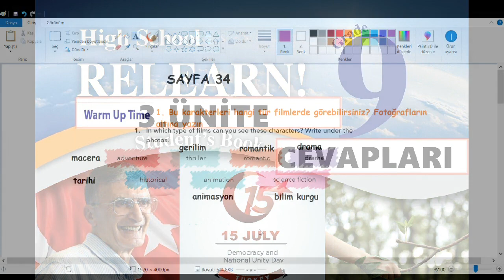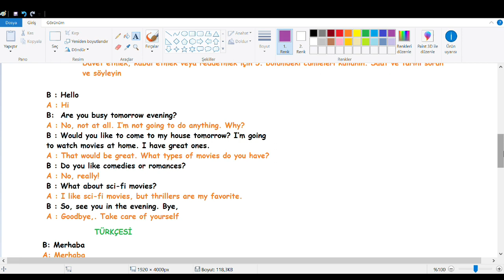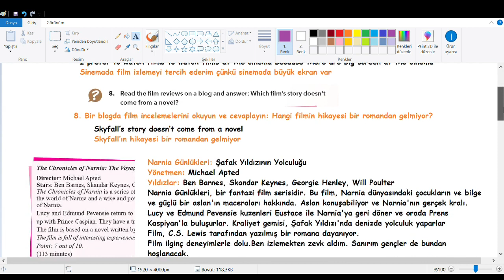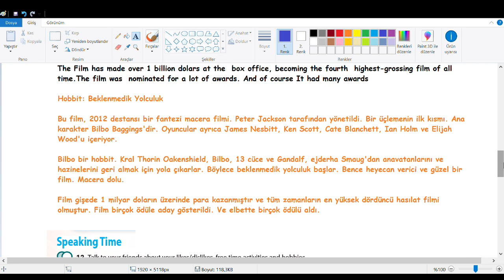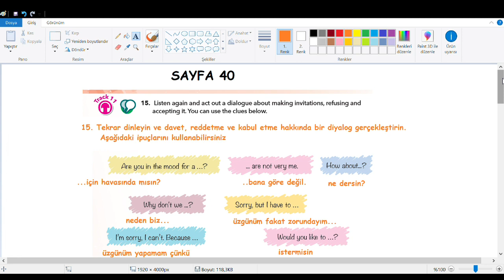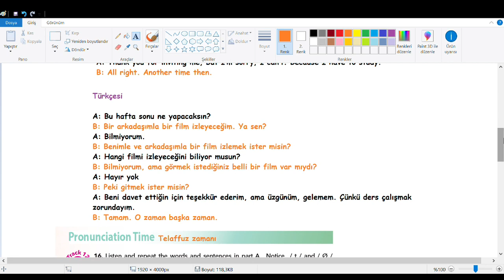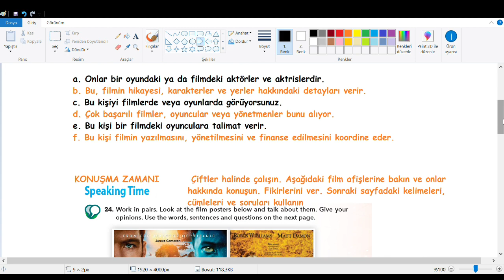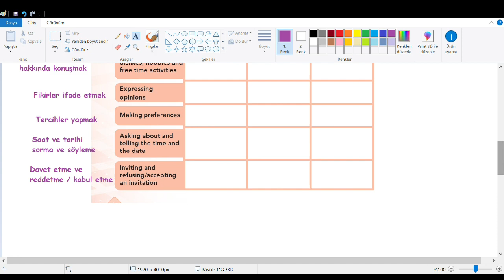9.Sınıf İngilizce Ders Kitabı Cevapları Pasifik Yayınları 3. Ünite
9.Sınıf İngilizce Ders Kitabı Cevapları Pasifik Yayınları 3. Ünite